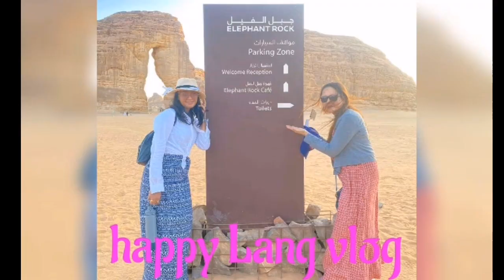Baked and fried salmon/chicken/Monday recipe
my daily routine#cooking baked salmon and chicken fried with olive oil#ofwksa#cooking#